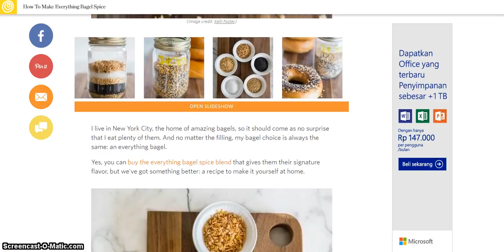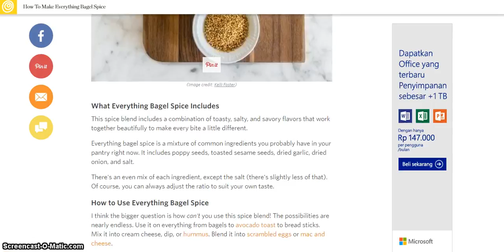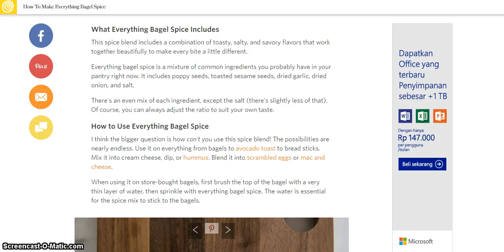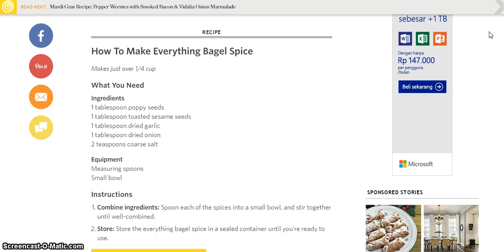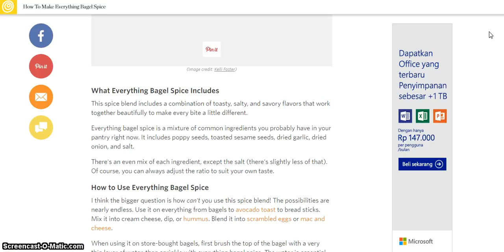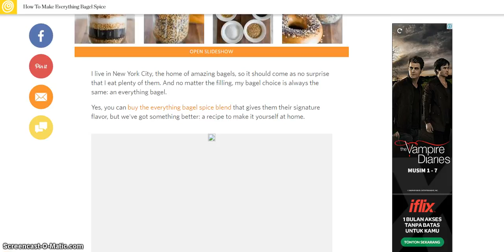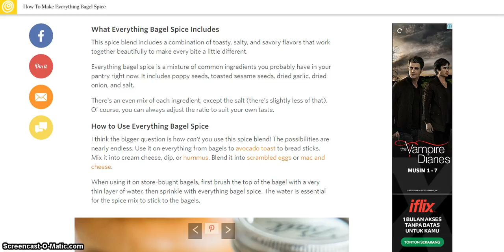NEW 2017 - HOW TO MAKE EVERYTHING BAGEL SPICE